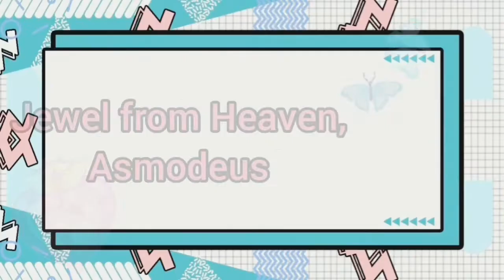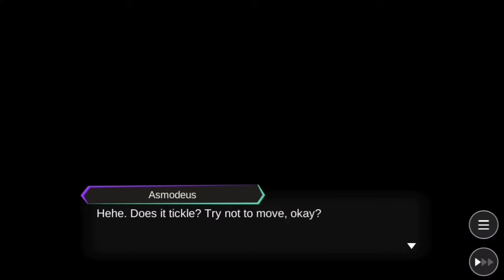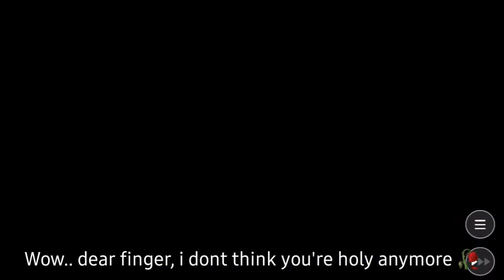Simeon Slipped? 😂 All Moving Screen Moment Part 1 - Obey Me Devilgram Story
Timestamp :

00:43 Mammon
03:35 Simeon
06:43 Asmodeus

Another Description will be added soon 🗿